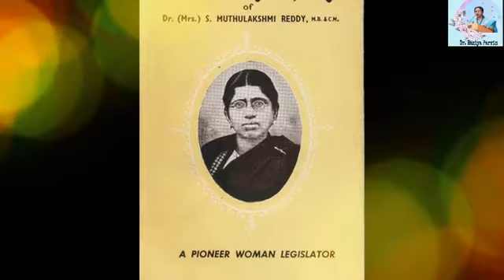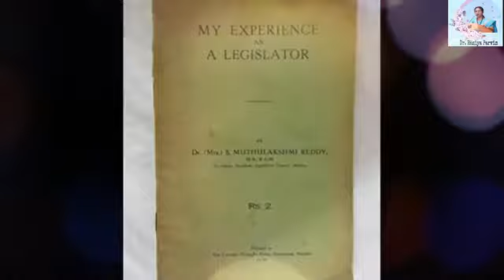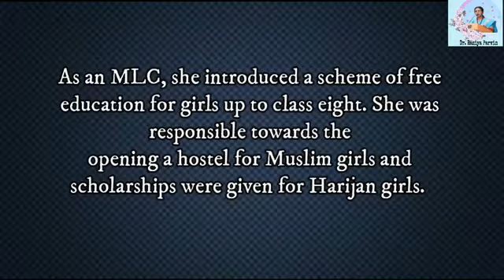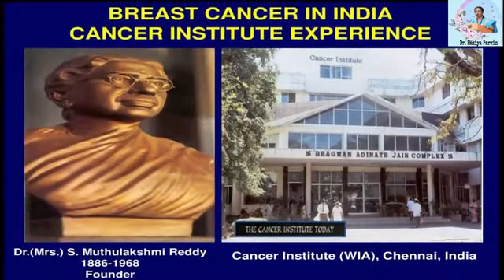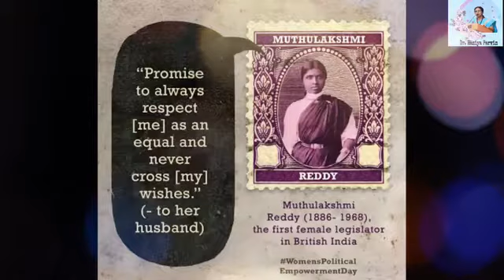Dr. S. Muthulakshmi Reddy | Dr. Raziya Parvin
Hello Friends!!!
Social reform movements have played an important role in human history and represent a powerful instrument of social change.  A galaxy of social reformers and a few reform-minded elites emerged during the period between nineteenth and first half of the twentieth century in Tamil Nadu to weed out societal obstacles that stood in the way of the emancipation of women and their progress.

Though the leaders of the social reform movement who raised women’s issues were mostly men; later on the movement was taken over by women. Inspired by the urge for the social uplift of their fellow sisters, women social reformers of Tamil Nadu had organized themselves in a variety of ways in an effort to improve the status of women in the society. This video will highlight on the contributions made by MuthulakshmiReddy one of the prominent women social reformers of Tamil Nadu.

She was an eminent medical practitioner, a social revolutionary and Padma Bhushan awardee in India.  She was the first woman legislator in India.  Muthulakshmi Reddy was considered to be the pioneer of numerous social reforms and her book “My Experience as a Legislator” records all her services in the Legislature.  She was the prime mover behind the legislation that abolished the devadasi system in 1929 and played a keen role in raising the minimum marriage age for boys at 21 and 16 for girls.

MuthulakshmiReddy was actively involved with several orphanage homes and women’s welfare organisations. The Government of India conferred on her Padma Bhushan in 1956 in recognition of her meritorious services to the nation. Her two outstanding monumental gifts for humanity remain the Avvai Home (for children) and the Cancer Institute

Dr. Raziya Parvin